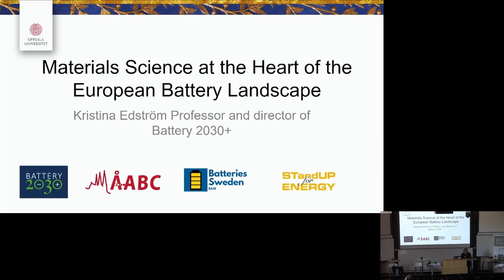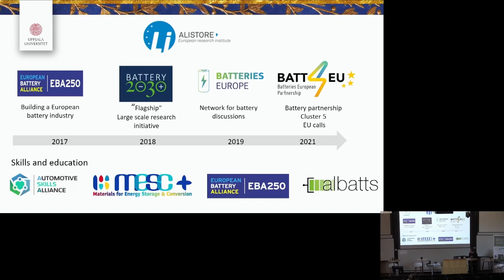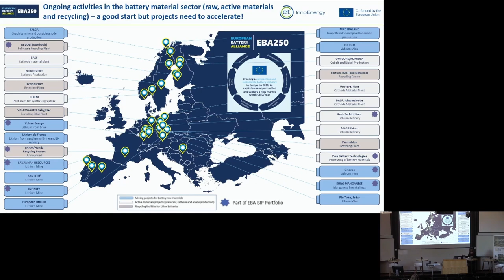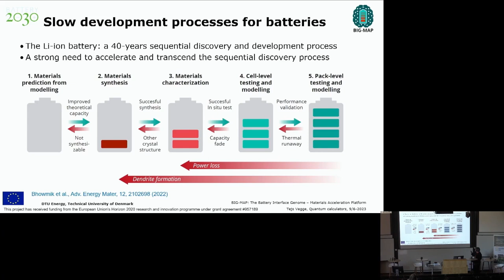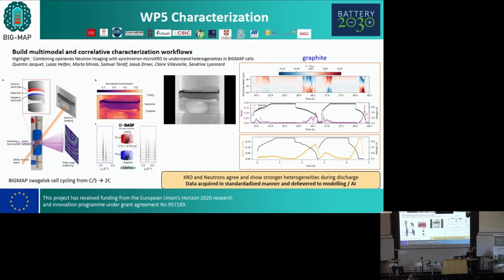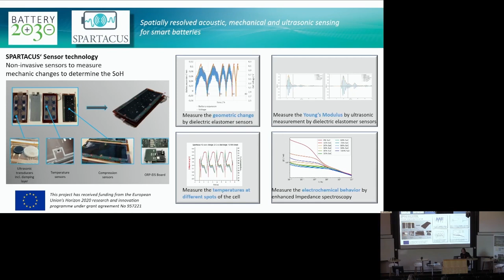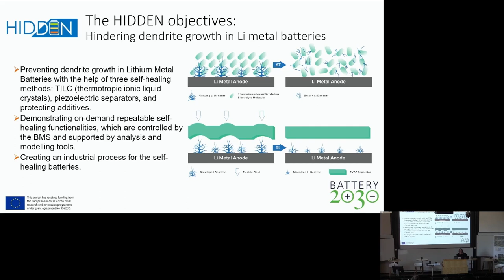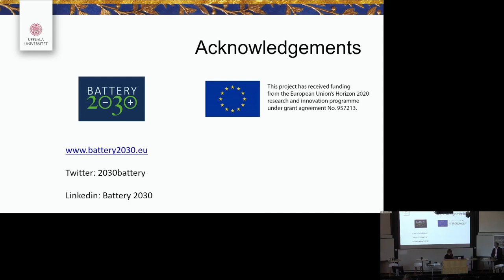Kristina Edström Ångström Laboratory: Materials Science at the Heart of European Battery Research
Kristina Edström from Ångström Laboratory, Uppsala is director of Battery 2030+ and in this video, she states that in battery research a shift towards circular approaches is essential to foster greater sustainability.

She gives an overview of the diverse array of battery concepts that exist, with Lithium-Ion (Li-Ion) dominating the landscape while Sodium-Ion (Na-Ion) and Solid State batteries are emerging contenders. Notable activity in battery production and materials is evident in the Nordic region, Germany, and France. In Eastern Europe, battery manufacturing is driven by Asian companies, with fewer collaborations with universities compared to the vibrant partnerships seen in the Nordics and central Europe.

The foundation of the Battery 2030+ vision rests upon three pillars:
• achieving ultrahigh performance,
• integrating intelligent functionalities,
• and ensuring environmental sustainability.

Leveraging digitalization tools, such as modeling, can expedite development efforts. However, the realization of multi-scale simulations on existing hardware presents challenges. The prospects of Quantum computing and Artificial Intelligence (AI) hold significant promise for future advancements. Effective management of large datasets necessitates standardized ontologies and workflows.

Noteworthy efforts in smart battery initiatives include the development of a “Lab-on-a-cell” to assess battery health and the utilization of acoustic methods for non-invasive testing. Innovations in self-healing materials, exemplified by self-healing polymers, aim to mitigate the degradation of Silicon (Si) anodes. The HIDDEN project seeks to impede dendrite growth.
The video concludes with a Q&A. It was revealed that sensors in the automobile industry predominantly operate at the system level. In contrast, the recycling industry is keen on cell-level sensors to facilitate the separation of cells based on their condition.

The EuroNanoForum 2023 marked a lively and engaging event where academia, industry, policymakers, and stakeholders converged to deliberate on Nanotechnology and advanced materials for a sustainable Europe. Collaborative Strategies for Sustainable Advanced Materials and nanotechnology Innovation were at the center of discussions.